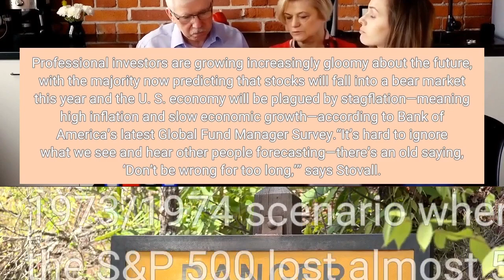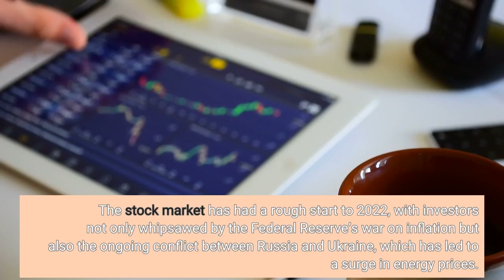Most Wall Street Experts Now Predict Stagflation—Here’s What That Means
Professional investors are growing increasingly gloomy about the future, with the majority now predicting that stocks will fall into a bear market this year and the U. S. economy will be plagued by stagflation—meaning high inflation and slow economic growth—according to Bank of America’s latest Global Fund Manager Survey.“It’s hard to ignore what we see and hear other people forecasting—there’s an old saying, ‘Don’t be wrong for too long,’” says Stovall. While he predicts stocks could slip into a “baby bear market” this year, “that said, I don’t see us heading into a 1973/1974 scenario where we had a more than two-year bear market and the S&P 500 lost almost 50% of its value.”The Federal Reserve is expected to raise interest rates, by 0.25%, for the first time since 2018 after the central bank concludes its two-day policy meeting on Wednesday. While a lot of the survey indicators point to a “recessionary” outlook, investors still expect on average 4.4 interest rate hikes this year, which is up slightly from last month, according to Bank of America’s survey. The stock market has had a rough start to 2022, with investors not only whipsawed by the Federal Reserve’s war on inflation but also the ongoing conflict between Russia and Ukraine, which has led to a surge in energy prices. The S&P 500 now sits in correction territory—more than 10% below its record high earlier this year, while the tech-heavy Nasdaq Composite is in a bear market, 20% below its highs last November.“The risk of a recession over the next 18 months is higher than before Russia’s invasion, but the U. S. economy is still likely to see continued growth, though at a slower pace than seemed possible at the start of the year,” according to a recent note from Bill Adams, chief economist for Comerica Bank. Here’s How Biden’s Historic Ban On Russian Oil Will Hit The Economy (Forbes)Rate Hikes Are Coming In March Despite ‘Uncertain’ Impact From Russia’s Invasion Of Ukraine, Powell Says (Forbes)Amazon Is The Latest Mega-Cap To Announce Historic Stock Split, Here’s Who Might Be Next (Forbes)Economic Fallout From Russia’s Invasion Will Be ‘Modest’—But Inflation Will Surge Higher, This Expert Predicts (Forbes)